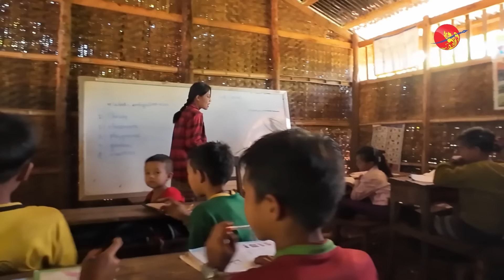မြန်မာ့အရေး UN ပထမဆုံးအကြိမ် တံခါးဖွင့်ဆွေးနွေးပွဲမှာ ဘာတွေပြောကြလဲ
မြန်မာ့အရေး UN ပထမဆုံးအကြိမ် တံခါးဖွင့်ဆွေးနွေးပွဲမှာ ဘာတွေပြောကြလဲ (ရုပ်/သံ)

ဧရာ၀တီ ၊ ဧပြီ ၅၊ ၂၀၂၄

မြန်မာနိုင်ငံမှာ ၂၀၂၁ခုနှစ် စစ်တပ်က အာဏာသိမ်းပြီးနောက်ပိုင်း မြန်မာနိုင်ငံ
အရေးနဲ့ ပက်သက်ပြီး ပထမဦးဆုံးအကြိမ် ကျင်းပတဲ့ တံခါးဖွင့်အစည်းအဝေးကို ဧပြီ ၄ ရက်​နေ့မှာ ကျင်းပခဲ့ပါတယ်။

ဒီအစည်းအဝေးမှာကုလသမဂ္ဂလူသားချင်းစာနာမှုဆိုင်ရာပေါင်းစပ်ညှိနှိုင်းရေးရုံး
ရဲ့ ညွှန်ကြားရေးမှူး လီဆာ ဒေါက်ခ်တန်က မြန်မာနိုင်ငံမှာ စစ်တပ်အာဏာ
သိမ်းပြီး နောက်ပိုင်း အဆိုးဆုံးအဆင့် အကြမ်းဖက်တိုက်ခိုက်မှုတွေ အပါအဝင်
တစ်စထက်တစ်စ ပိုဆိုးလာနေတဲ့ အခြေအနေတွေကြောင့် တစ်နိုင်ငံလုံးကို
ဆိုးဆိုးဝါးဝါး ထိခိုက်နေတယ်လို့ ဆိုပါတယ်။

ကုလသမဂ္ဂ လုံခြုံရေးကောင်စီမှာ အမေရိကန်အပါအဝင် အင်အားကြီး နိုင်ငံ
တချိုက အာဏာသိမ်း စစ်တပ်ကို ဖိအားပေး အရေးယူဖို့ တိုက်တွန်း တောင်းဆို
ကြပေမဲဲ့လည်း ရုရှားနဲ့ တရုတ်နိုင်ငံကတော့ အရင်ပုံစံအတိုင်း အာဏာသိမ်း
စစ်တပ်ဘက်ကနေ ကာကွယ် တုန့်ပြန်ခဲ့ပါတယ်။

 မြန်မာ့အရေးနဲ့ ပက်သက်ပြီး ဆွေးနွေးတဲ့ တံခါးဖွင့် အစည်းအဝေး မှာတော့ အဖွဲ့ဝင် ၄၇ နိုင်ငံပါဝင်တဲ့ ကောင်စီဟာမြန်မာနိုင်ငံကို လက်နက်၊ ခဲယမ်းနဲ့ စစ်လက်နက်ပစ္စည်းတွေ တရားမဝင်
ရောင်းချတာကို ရပ်ဆိုင်းဖို့လည်း တိုက်တွန်းလိုက်ပါတယ်။